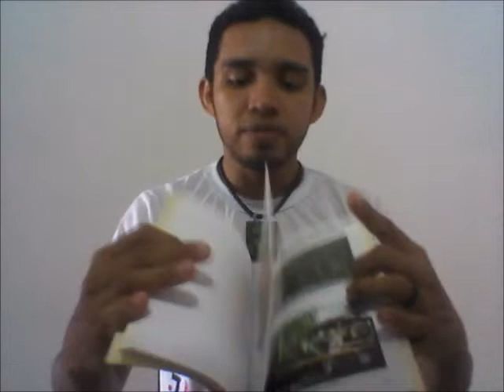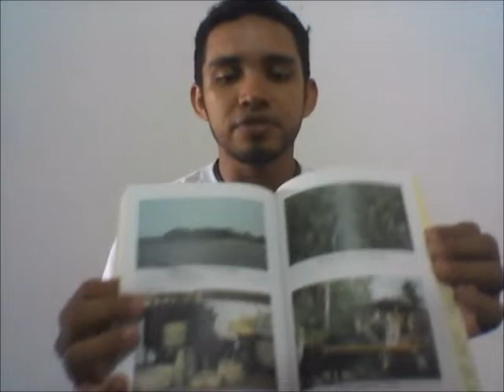Marajó de bolso #7# Marajó: Desafio da Amazônia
Marajoando Cultural trás aos inscritos e visitante o sétimo livro da série Marajó de bolso.